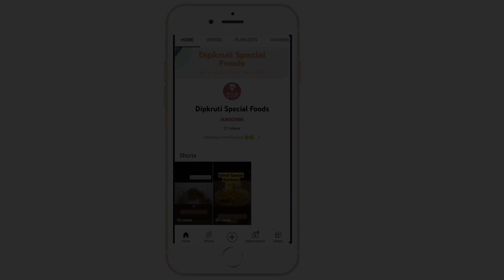क्रिस्पी डोसा | ક્રિસ્પી મસાલા ઢોસા | बाजार जैसा डोसा घर पर बनाने की विधि | डोसा रेसिपी हिंदी | DOSA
Welcome to Dipkruti Special Foods

* Urad daal (video me tuvar dal by mistake ho gaya hai )

आज हम बनाने वाले है क्रिस्पी आलू मसाला डोसा सबसे आसान तरीके से  तो विडियो को अंत तक देखे और जल्दी से मेरी चेनल को सब्सक्राइब करें ताकि ऐसी हर रेसिपी मैं आपके सामने ला सकूं।

Please Follow us on below links,

I'm on Instagram as @dipkruti_special_foods. Install the app to follow my photos and videos.

To find our others delicious recepis click on below links:

Tranding Cake

Super Delicious Undhiyu  गुजरात की शान उंधियू